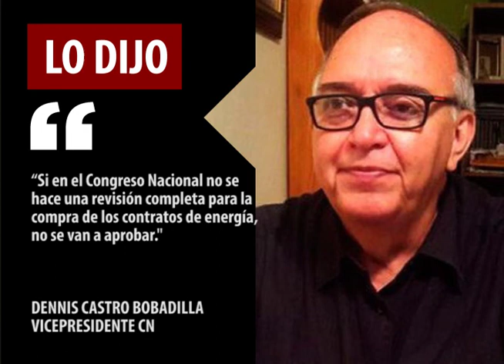Lo Dijo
Hoy en LO DIJO, Dennis Castro Bobadilla, Vicepresidente Congreso Nacional expresó lo siguiente en torno a la compra de energía: "Si en el Congreso Nacional no se hace una revisión completa para la compra de los contratos de energía, no se van a aprobar".